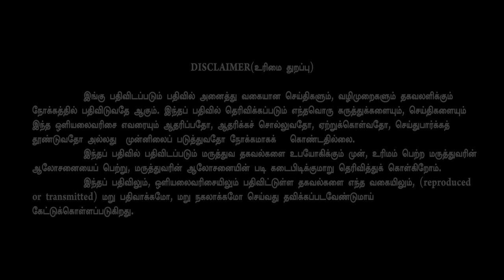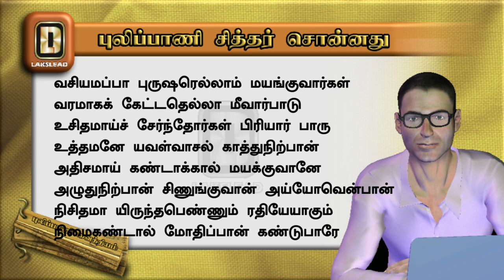புருஷ வசியமை - PURUSHA VASIYA MAI - LAKSLEAD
This video is one such explanation of Pulippaaniyaar's masculinity attraction, using simple ingredients that can be referred to in 'PULIPPAANI JAALATHIRATTU' (Poem 56 to58).